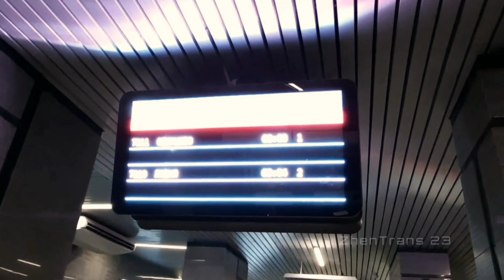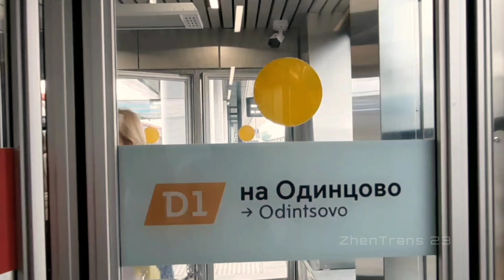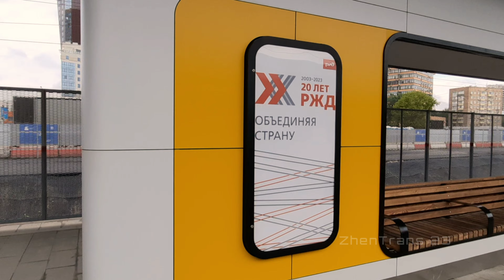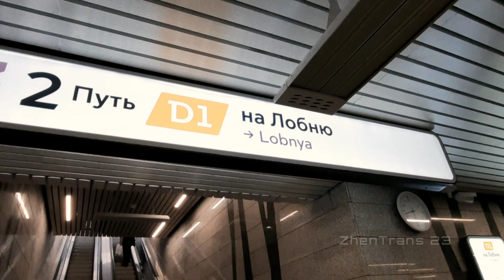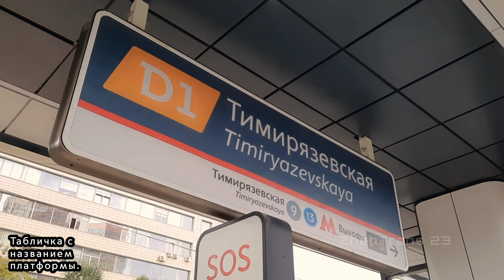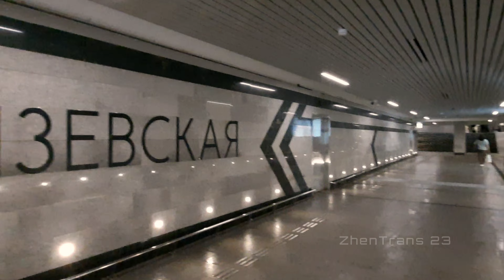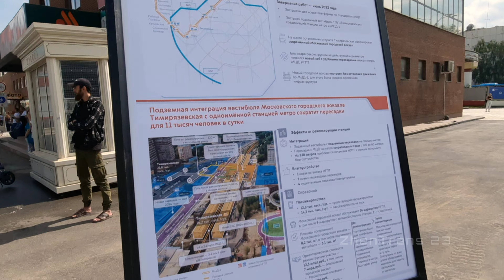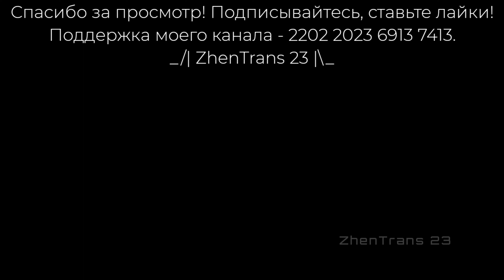«Новинка!». Новый Московский Городской Вокзал «Тимирязевская» D1. Обзор вокзала.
В этом видео я показал обзор новой платформы «Тимирязевская» Савёловского направления Московской железной дороги D1, которая открылась после масштабной реконструкции 27 июля 2023 года. Снято 27 июля 2023 года.

Тайм-коды к видео:
00:00 – Начало.
00:16 – Подземный переход с метро на электричку.
01:45 – Идём на первую платформу новой платформы «Тимирязевская» D1 и делаем обзор.
10:17 – Проезд на Москву без остановки электропоезда-экспресса ЭП2Д-0105 «Фирменный экспресс» (Дубна – Савёловский вокзал).
11:27 – Дубль 1. Проезд на Москву без остановки электропоезда-экспресса ЭШ2-002+ЭШ2-010 «Аэроэкспресс» (Аэропорт Шереметьево – Одинцово).
12:36 – USB-зарядки на скамейках.
12:45 – Идём на вторую платформу.
14:27 – Прибытие/отправление из Москвы электропоезда ЭГ2Тв-028 «Иволга 2.0» (Одинцово – Лобня).
16:16 – Прибытие/отправление на Москву электропоезда ЭГ2Тв-030 «Иволга 2.0» (Лобня – Одинцово) и прибытие/отправление из Москвы электропоезда ЭП2Д-0222 (Кубинка-1 – Дмитров).
19:05 – Табличка с названием платформы.
19:13 – Идём смотреть на главный вестибюль новой платформы «Тимирязевская» D1 и его небольшую окрестность.
24:49 – Идём в подземный переход на метро.
27:56 – Отправление на Москву электропоезда ЭГ2Тв-028 «Иволга 2.0» (Лобня – Одинцово).
29:05 – Проезд из Москвы без остановки тепловоза ЧМЭ3-2367.
29:27 – Поезд монорельса рядом!
31:02 – Небольшая выставка из картин о новой платформы «Тимирязевская» D1.
32:08 – Дубль 2. Проезд на Москву без остановки электропоезда-экспресса ЭШ2-002+ЭШ2-010 «Аэроэкспресс» (Аэропорт Шереметьево – Одинцово).
32:55 – Приезд Мэра Москвы Сергея Собянина к торжественному открытию.
36:50 – Концовка.